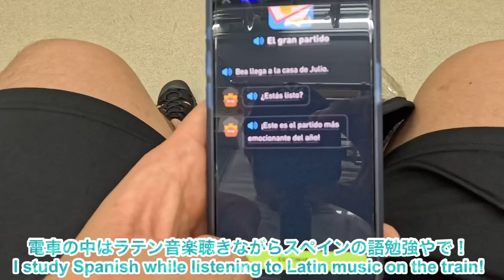[Vlog] 国士舘大学行きのバスで世界王者見つけたから速攻乱取りの予約して、お願いしてみた！/Randori with the world champion, Nils Stump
月初め、週初めは絶対脚トレ！あぁマイアミ戻りて〜！

Let's do leg training at the beginning of the month and the beginning of the week! I spotted the world champion on the bus to Kokushikan University, so I made a reservation for randori!